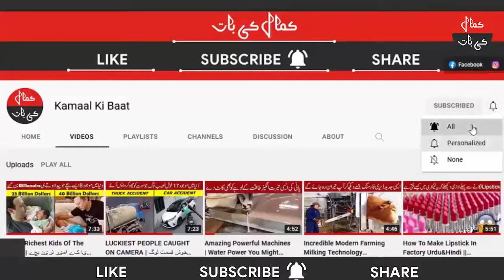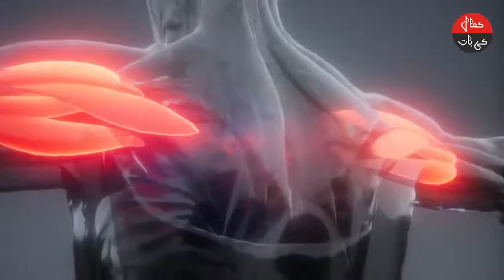Why Does Fog Come Out of The Mouth in Urdu&Hindi | سردیوں میں منہ سے بھاپ کیوں نکلتی ہے